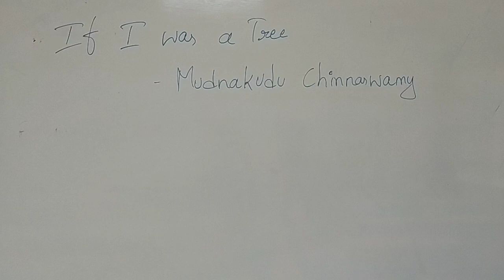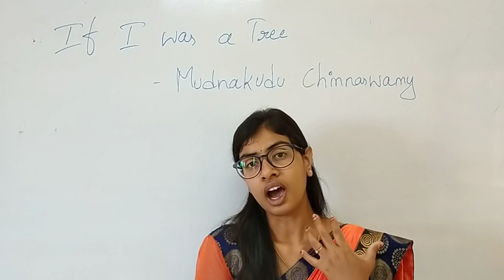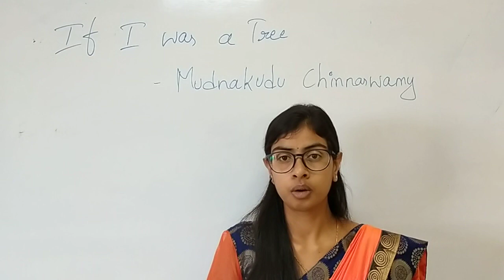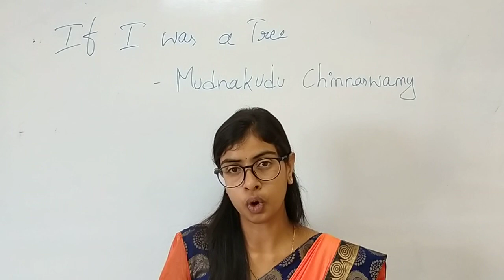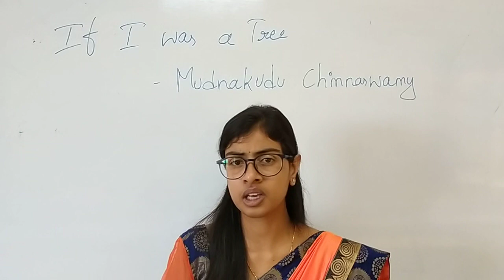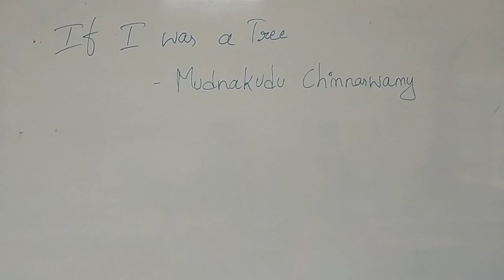I PUC ENGLISH-IF I WAS A TREE-MUDNAKUDU CHINNASWAMY